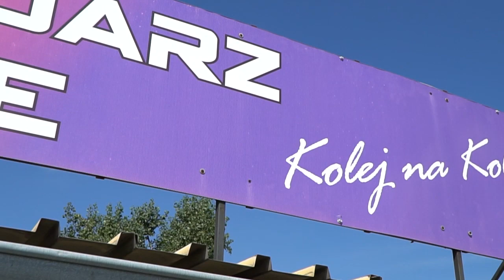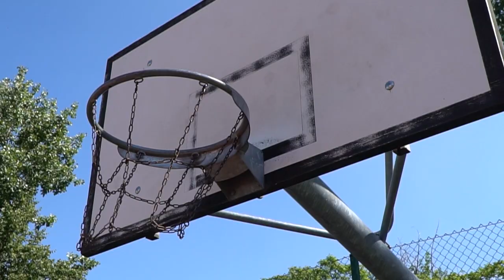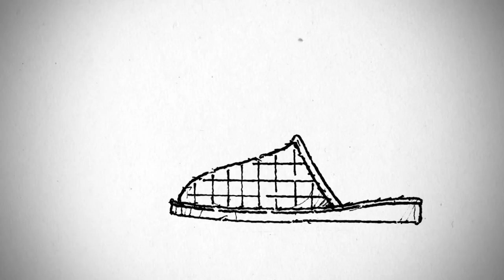Czas na sport 21.08.2020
Piłkarze, szczypiorniści, koszykarze czy siatkarki szlifują formę przed sezonem, ale sportowych wydarzeń w Opolu nie brakuje. O pierwszą wygraną na własnym torze pojadą żużlowcy. Amatorzy nietypowo granej koszykówki mogą sprawdzić na boisku Orlik w Czarnowąsach zaś grupa pasjonatów rowerowych wycieczek z fundacji "naKole" właśnie wyruszyła w trasę. Zapraszamy do obejrzenia naszego magazynu.